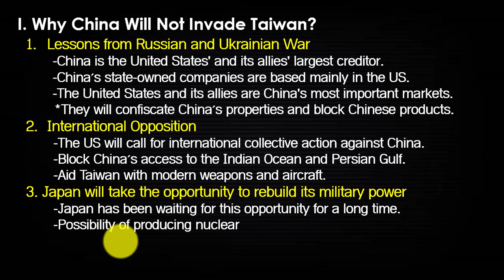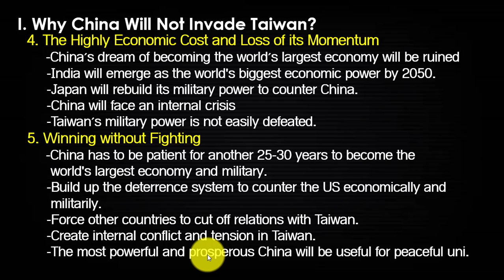China and Taiwan: 5 Reasons China Will Not Invade Taiwan